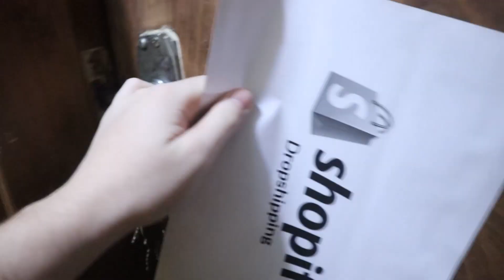Shopify Dropshipping is Trash???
ShopifyDropshipping is Trash? Shopify dropshipping is a good business if you have time to build a brand. A lot of gurus sell us a dream.

Dropshipping can be legit if you put the time and effort. At this moment in time, I do not feel excited by it and have found something I feel passionate about which is stock trading.

I will revisit Dropshipping but I feel like at this moment, it is a gold rush, where everyone is talking about it, where everyone is making their gold, and instead of focusing on other countries, we should look here in our country where there is endless opportunity to discover.